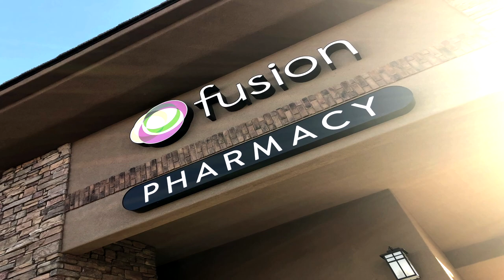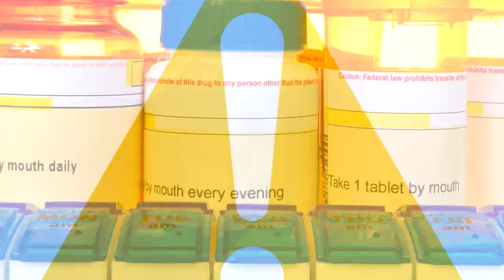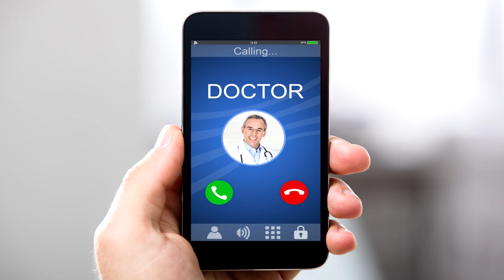Fusion Pharmacy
Here at Fusion Pharmacy we believe that Fusion is better medicine. As pharmacists, we saw that we could truly help people by offering effective alternative medications through compounding!

We create real custom medications that are personalized to your needs! Watch to find out why FusionIsBetterMedicine.

Nationally accredited. Licensed and shipping to multiple states.